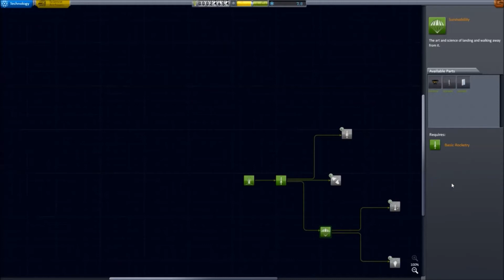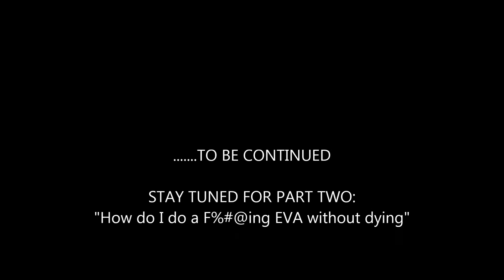Katie Space Program: Career Mode #1 "Mastery"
Here is a link to the illustrated guide, appropriate for all ages I made it because I am dyslexic and it helps me to learn this game. The video here is just me playing it and learning, not meant to teach. The guide here is a walkthrough tutorial for beginners in career mode. It explains what to do step by step but ALSO why you do it that way. Like it explains the purpose for specific parts so that you can learn concepts and build things without having to copy someone else. I want to harness my creativity in this game so that aspect of learning it is important to me.